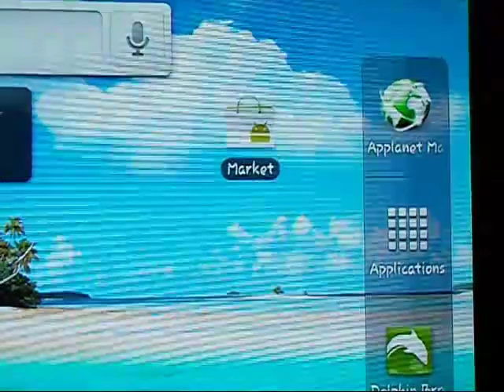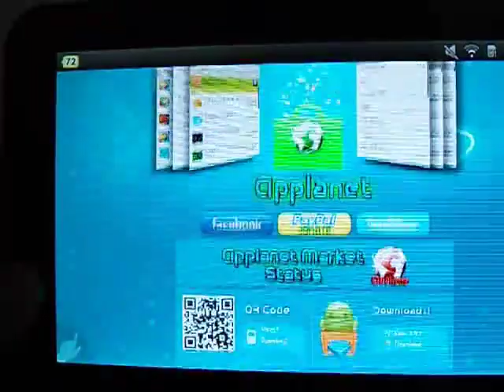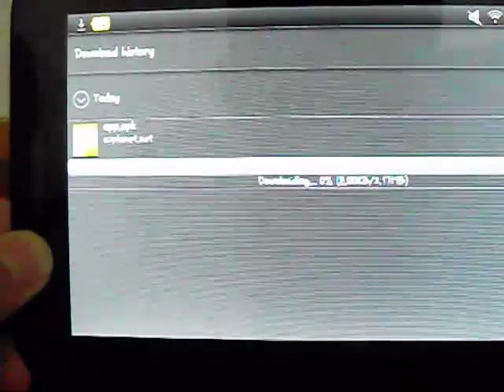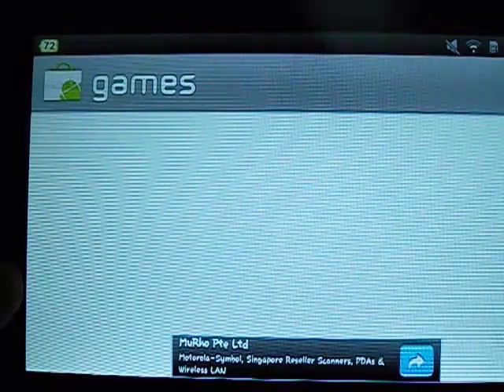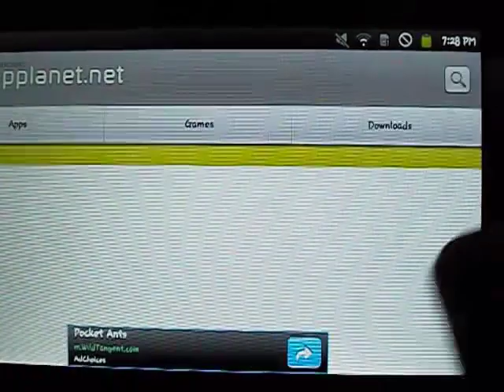How to get free Android Apps (Beta Apps, Hard-to-find Apps, Unique Apps)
Hey Guys,

Applanet should NOT be used to download free apps. Instead, use it as an Open Platform/Community to share your app creations and download other's apps.

Links:
Applanet.net